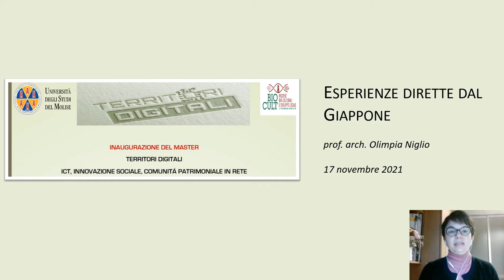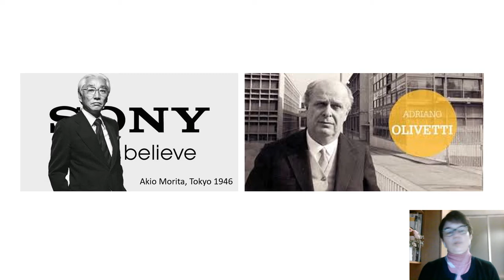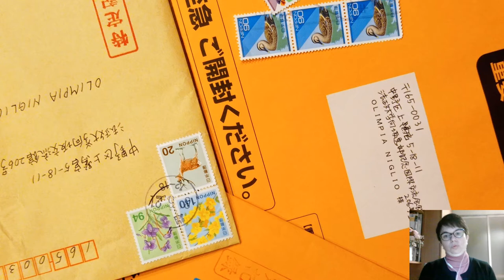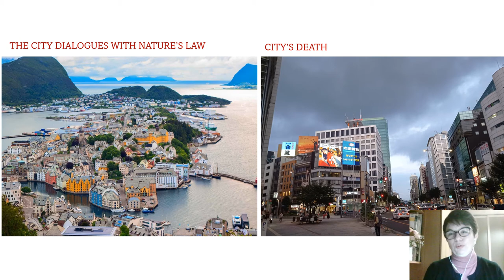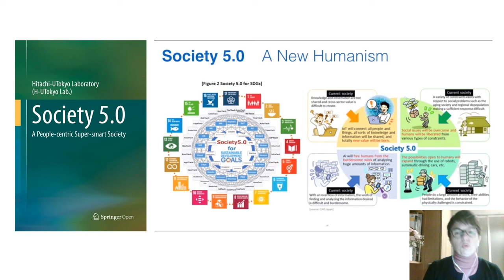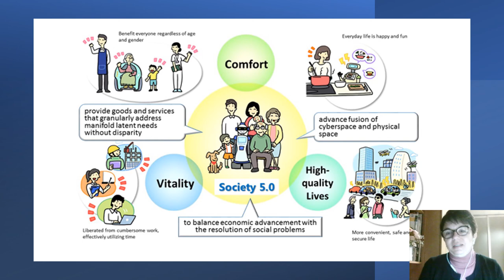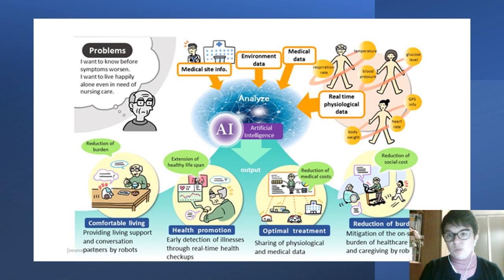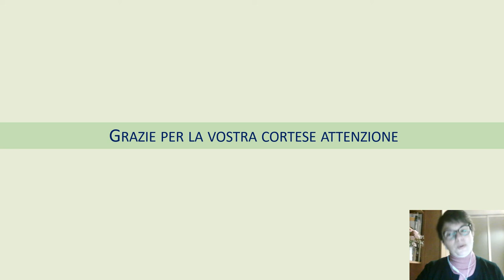Master Territori Digitali - Contributo di Olimpia Niglio per la lezione del 17 novembre 2021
In questa presentazione Olimpia Niglio affronta il tema dell’uso delle tecnologie digitali in Giappone e della plasmazione dei contenuti patrimoniali e identitari attraverso le ICT e l’intelligenza artificiale.